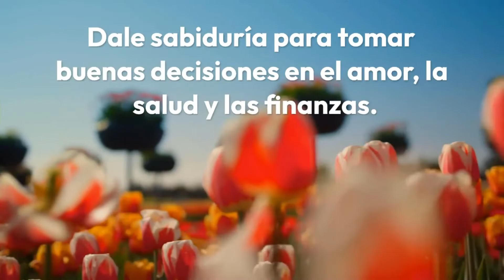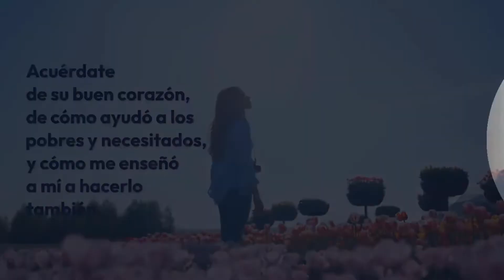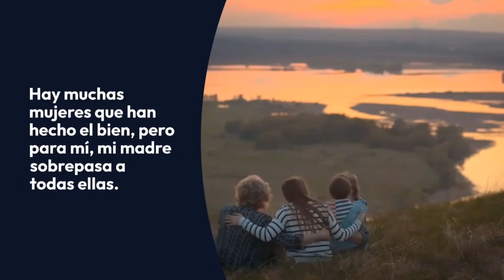Oración de un Hijo a su Madre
Esta Oración de un Hijo a su Madre es también para ti que eres HIJA; estas palabras te ayudarán a bendecir a tu madre.

Usa esta plegaria porque está basada en Proverbios 31.10-30, donde se describen las cualidades de una mujer virtuosa.

Eso es lo que tú quieres que tu madre sea, una mujer llena de talentos y habilidades, una mujer que usa sus capacidades para honrar a Dios, y bendecir a la gente que la rodea.

Aprende esta oración de memoria, o léela frente a ella en medio de la reunión familiar, luego termina dándole un beso y un abrazo a tu madre frente a todos.

Honra a tu madre todos los días de tu vida, incluso después de su muerte, y Dios bendecirá tu vida, conforme Él lo promete en Éxodo 20.12.

Después de hacer esta Oración de un Hijo a su Madre, continúa con:

Que Dios conceda todas tus peticiones,